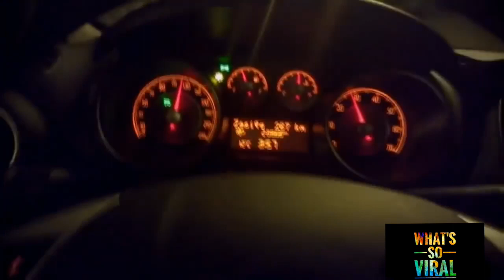[NEW] CAN'T TOUCH THIS✓ Sleepers Vs. Sports Car || Compliation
Best of CAN'T TOUCH THIS Compliation (new clips)